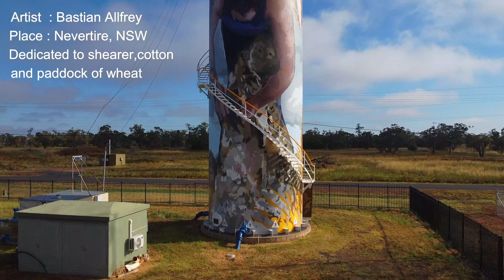Water Tower Art Collection | New South Wales, Australia | Drone Shot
Not only does Australia have fantastic painted silos, Australia also has over 100 painted water towers as well.  Not every country town has a silo, but many have water towers they can enhance to help entice visitors to their towns.